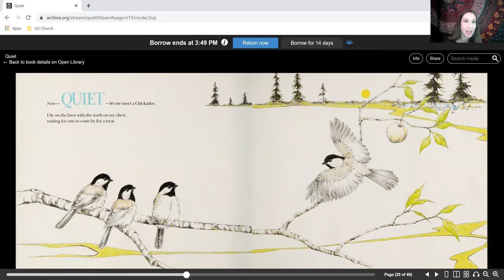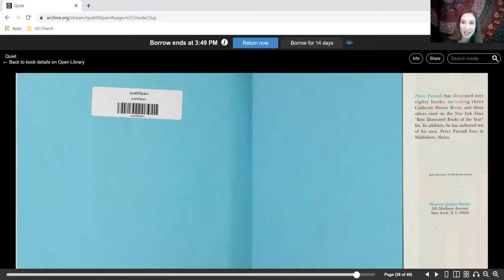Chelsea's Story 12.9 December Stillness - Week 2